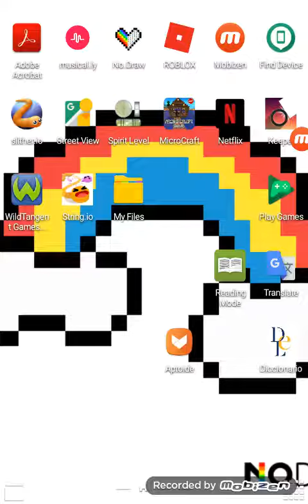March 19, 2018